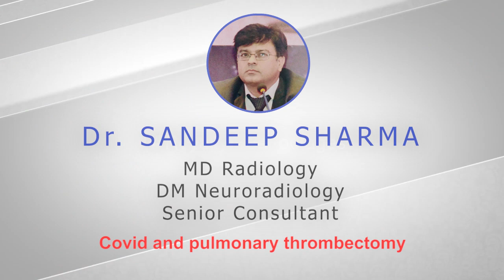COVID and pulmonary thromboembolectomy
Pulmonary thromboembolism is more frequent in  covid patients with mortal consequences. Interventional procedure to remove the clot from the lungs of a corvid patient is both brave and skillful.